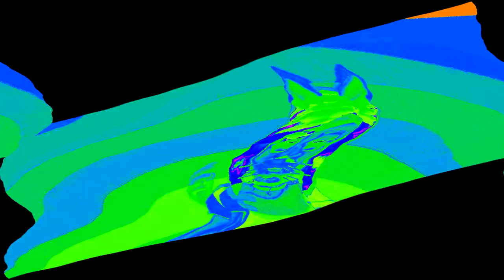(Seizure warning) YKW? has gone crazy In Wind Blower